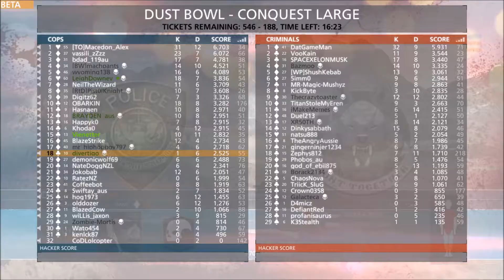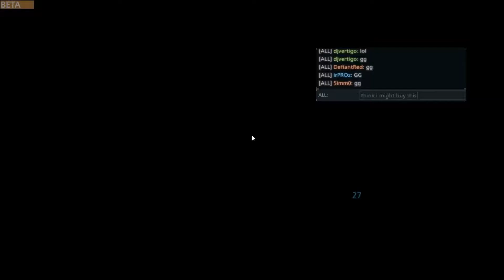Battlefield Hardline Beta:64 Player Dustbowl Conquest 6/10 K/D Ultra 1080P NO COMMENTARY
Welcome to the Battlefield Hardline Beta:
64 Player Dust bowl Conquest
6/10 KD
Ultra detail 1080P

NO COMMENTARY